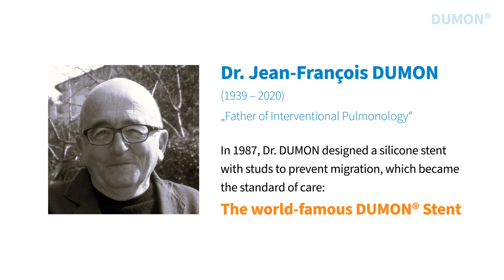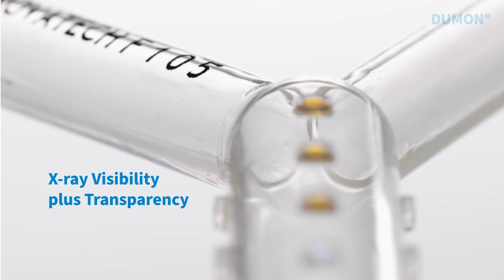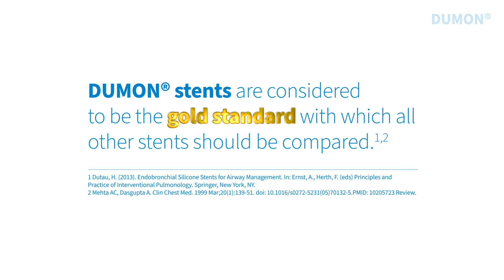Original DUMON Stents from Novatech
Tried and tested for decades - Since 1989, Novatech has been offering the patented DUMON stents - a stent system that has proven itself as a reference product for improving patient comfort in airway stenosis.